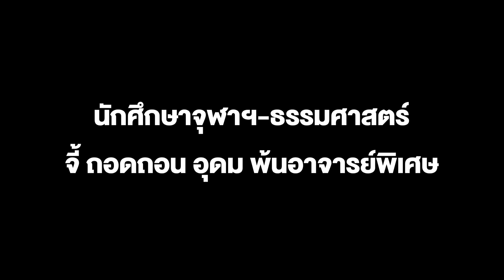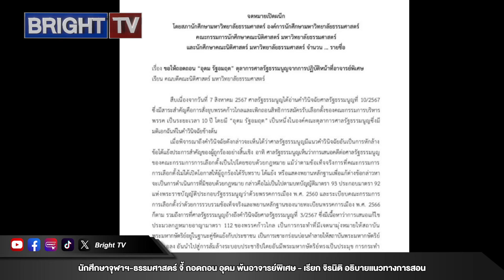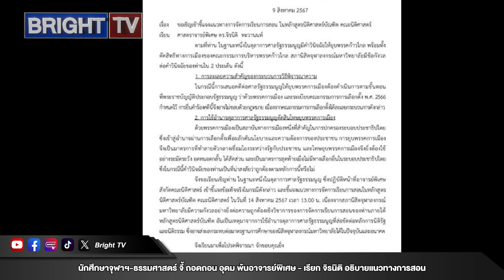นศ.ธรรมศาสตร์ จี้ถอดถอน อุดม พ้นอาจารย์พิเศษชี้ตัวอย่างไม่ดี นศ.จุฬาฯ เรียกจิรนิติ อธิบายแนวการสอน